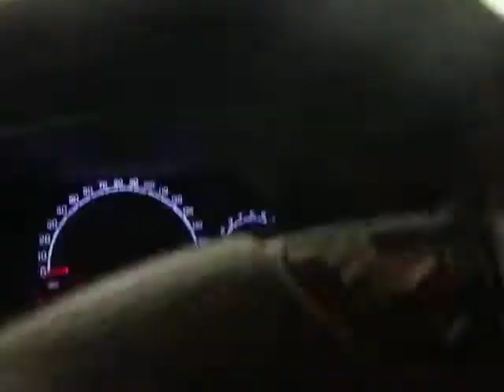BC3393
2005 PACIFICA 3.5 ENGINE